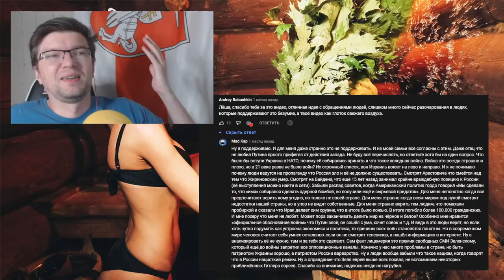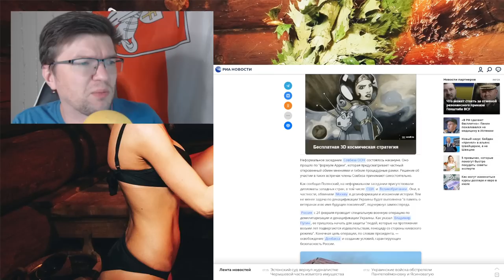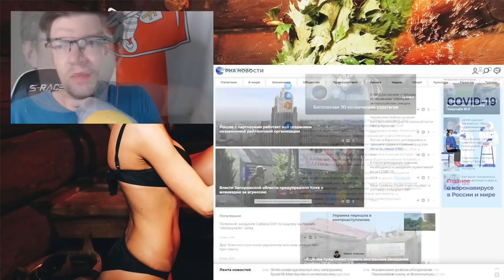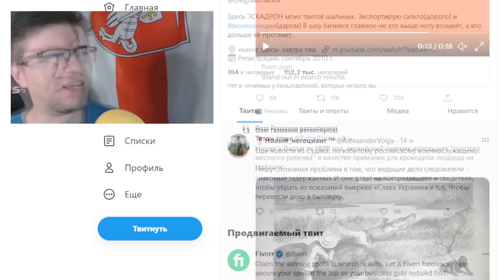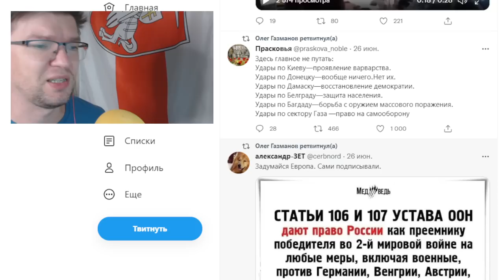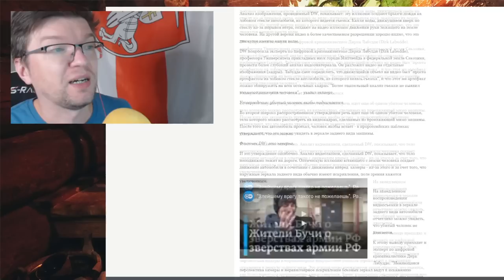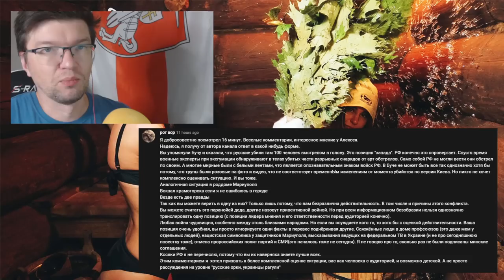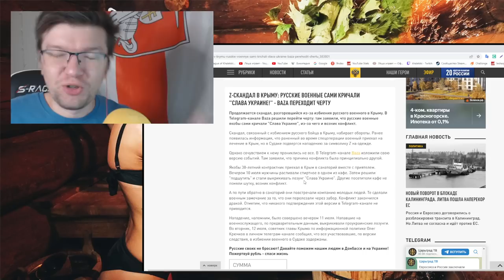ЛЁША БАНИТ! Интернет против телевизора, украинские фейки, эскадрон твитов шальных: Выпуск №8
Лёша пытается не сойти с ума пока банит рашистов у себя в комментариях и смотрит пропаганду!

► Bitcoin: bc1qhswrpdxwyajcz4c5v2rw3q6z9xv6m482dmtal3
► Etherium: 0x9E2F06907c446a0FBb81c65D09b49B89648abee9

Содержание:
0:00 - Начинает русофобить
0:56 - Всерьёз ничего не начинали
5:01 - Телевизор против Интернета
17:55 - Читая российские новости
24:35 - Украинский фейк про "Киев за 3 дня"
33:48 - Эскадрон твитов шальных
43:23 - Есть две правды! На какую сядите?
52:31 - Первый русский - "Царьград"
58:45 - Баня закрывается